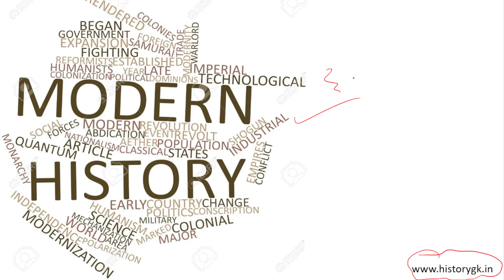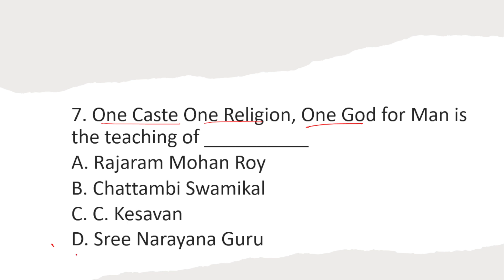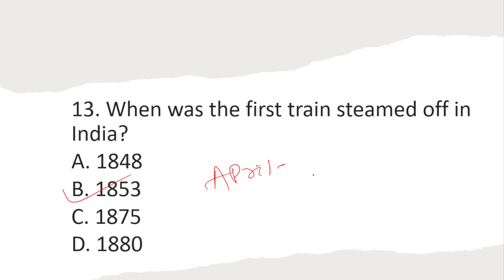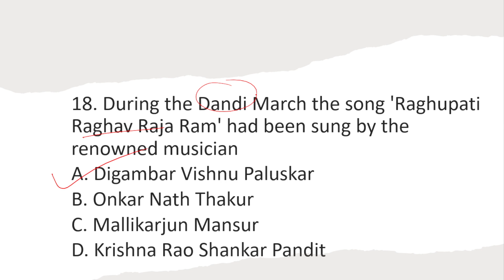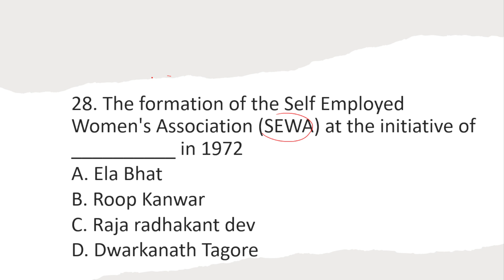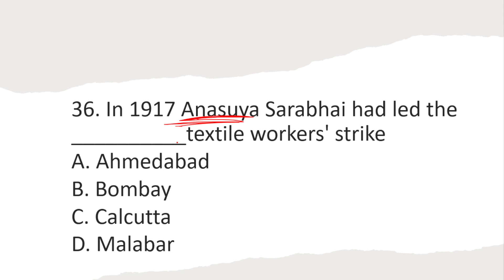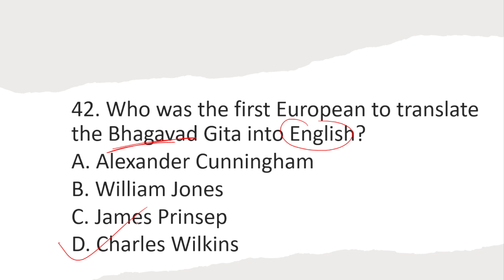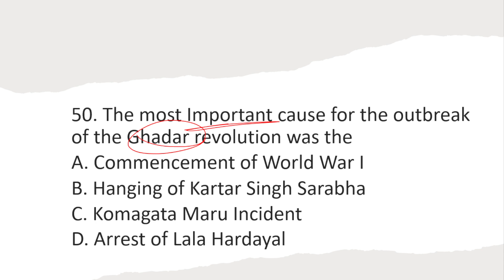Modern Indian History gk questions Odia || Modern Indian History GK Questions and Answers in Odia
Dear aspirant Here we cover some modern History questions which help to your all competitive exam so join with us and start your prepairation with digital odisha.

Modern Indian History & Freedom Struggle Questions (MCQs) odia
Modern Indian History GK questions and Answers - Digital odisha
Modern Indian History GK Questions and Answers for ASO Exam
Top 100+ Modern Indian History GK Quiz Questions and .anser for opsc exam
Practice MCQ Questions on Modern Indian History - NCERT Odisha Exam
Modern Indian History Quiz | Questions and Answers - Odia gk
Indian History - General Knowledge Questions and Answers Odia

quiz on indian history from 1857 to 1947 in Odia
modern indian history quiz in Odia